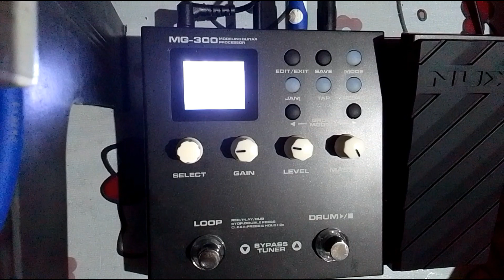Kung Wala Ka guitar solo /NUX MG300